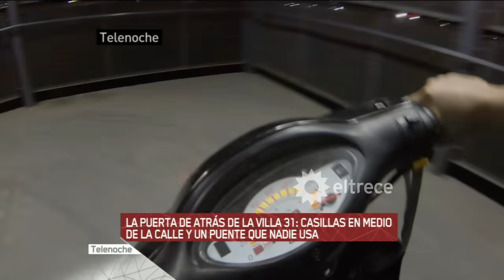La puerta de atrás de la Villa 31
La puerta de atrás de la Villa 31: Casillas en medio de la callle y un puente que nadie usa.